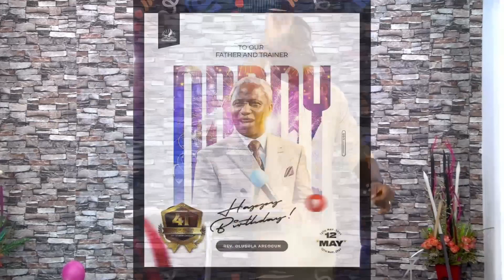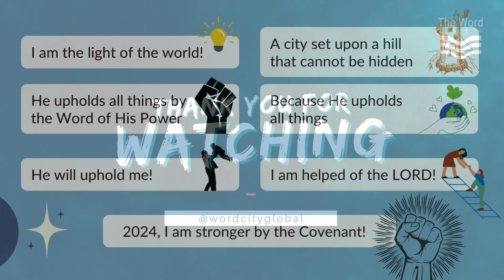Don't Stop Praying, Don't Stop Praising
Ministering: Rev. Tony Onuoha